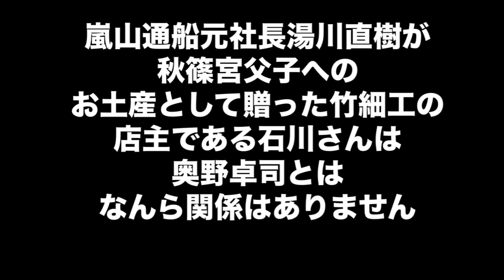奥野卓司関連の動画についてのお詫び